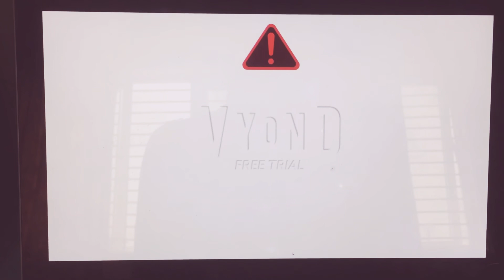Caillou puts Toshira in his swimwear/Puts him in quicksand/Grounded